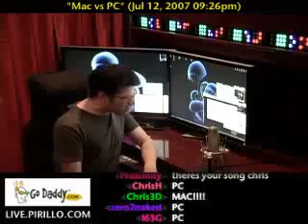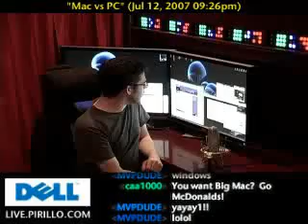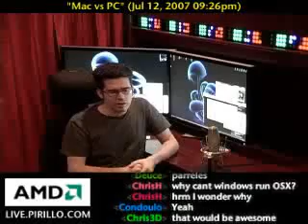Mac vs PC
/ - Macs and PCs differ in some respects, but would the world really be better if Apple allows OEMs to put OS X on their own set of hardware?